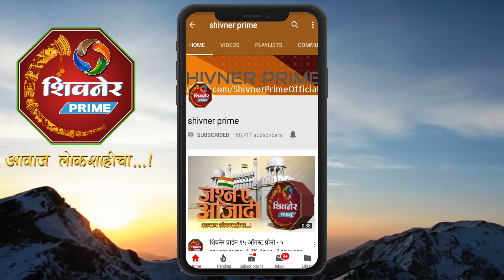प्रेरणा फाऊंडेशनतर्फे बदलापूरला आदीवासी पाड्यावर अन्नदान